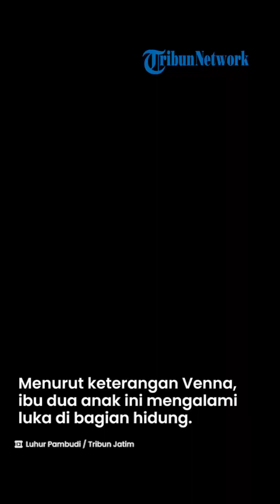Terungkap Motif Dugaan Tindak KDRT yang Dilakukan Ferry Irawan pada Sang Istri, Venna Melinda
TRIBUN-VIDEO.COM - Rumah tangga pasangan suami istri artis Venna Melinda dan Ferry Irawan tengah diterpa prahara.

Venna Melinda melaporkan Ferry Irawan ke Polda Jawa Timur, Minggu (8/1/2023), atas dugaan kekerasan dalam rumah tangga (KDRT).

Dugaan KDRT yang dilakukan Ferry Irawan pada Venna Melinda terjadi di sebuah hotel di Kediri, Jawa Timur.